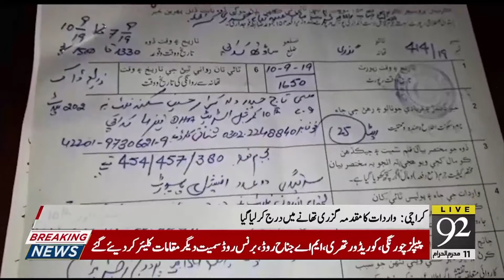PPP senator Taj Haider burgled twice in one month | 11 September 2019 | 92NewsHDUK